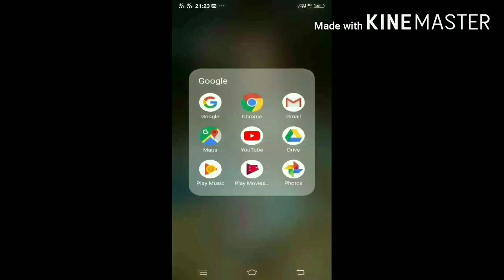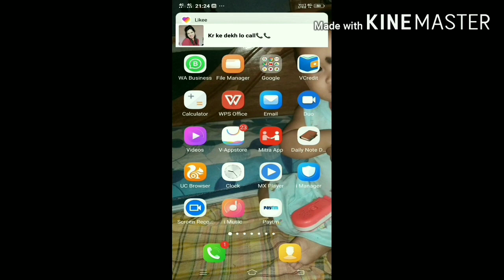Pm kissan ni pwisa habnaikou check kalam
Naina ladw mabar